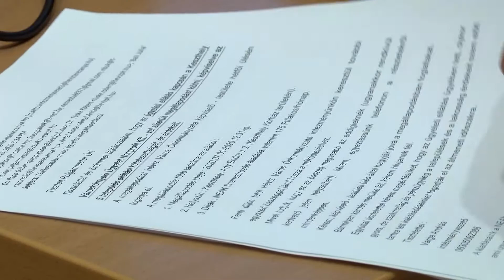Fontos döntéseket hoztak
Ülésezett a Képviselő-testület